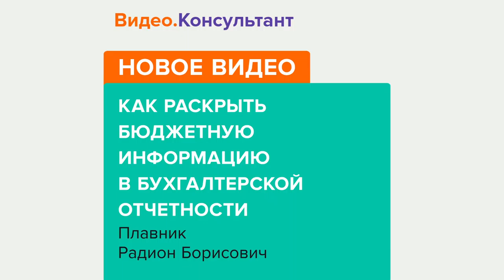Смотрите на Видео.Консультант семинар «Как раскрыть бюджетную информацию в бухгалтерской отчетности»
С отчетности 2020 года учреждения должны будут применять новый стандарт бухучета «Бюджетная информация в бухгалтерской (финансовой) отчетности». Лектор поможет разобраться, что такое бюджетная информация, в каких отчетах ее раскрывать и по каким требованиям.
Лектор – Плавник Радион Борисович, главный эксперт по бюджетному учету Международного института сертифицированных бухгалтеров и финансовых менеджеров, аттестованный преподаватель ИПБ России, член Палаты налоговых консультантов России.